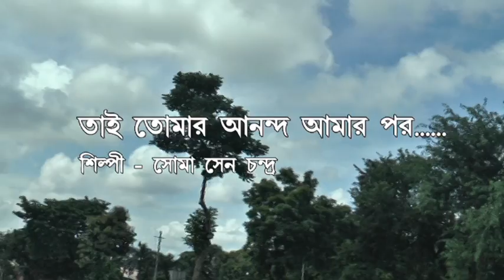Tai tomar anondo amar por by Soma Sen Chandra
Music arrangement by Manoj Murali